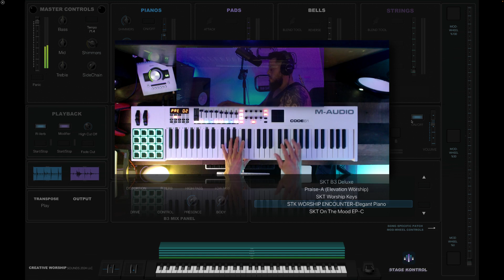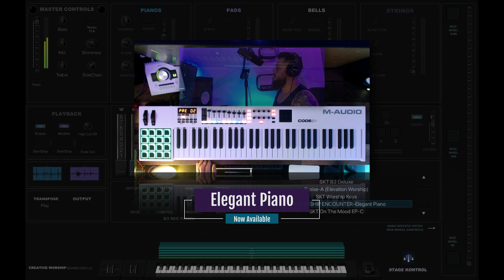Elegant Piano Now Available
Elegant Piano Now Available below 👇🏼

Experience the transformative elegance of Worship Encounter, a meticulously crafted Piano Patch tailored for MainStage 3 and Logic Pro. Each note of this piano has been sampled by us to absolute perfection, ensuring it effortlessly cuts through the mix and Elevate your worship experience with its unparalleled sound design, processing prowess, and ethereal tones. Complemented by two mesmerizing Warm Pads and a Soft Bell Pad sound.

Worship Encounter is meticulously engineered to enhance those moments of tranquil worship. These pads have been expertly modified to prevent overlapping ame equalized to seamlessly blend, creating the that exceptional combination for Praise and Worship.

Experimenta la elegancia transformadora de Worship Encounter, un meticulosamente elaborado Parche de Piano diseñado para MainStage 3 y Logic Pro. Cada nota de este piano ha sido muestreada por nosotros hasta la perfección absoluta, asegurando que atraviese sin esfuerzo la mezcla. Eleva tu experiencia de adoración con su diseño de sonido incomparable, habilidades de procesamiento y tonos etéreos. Complementado por dos cautivadores Pads Cálidos y un suave sonido de Bell Pad.

Worship Encounter está meticulosamente diseñado para realzar esos momentos de adoración tranquila. Estos pads han sido expertamente modificados para evitar superposiciones y ecualizados para mezclarse sin problemas, creando esa excepcional combinación para la Alabanza y la Adoración.

Download link includes a MainStage Simple Concert with the Elegant Piano Patch in it, and a separate folder including all the piano samples for when the pop up window appears in your screen all you have to do is locate the folder and select it, for the piano samples to be imported in to the Sampler Player.